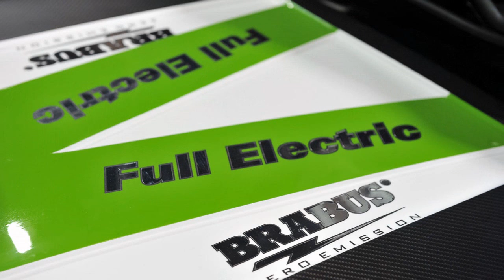2012 Brabus High Performance 4WD Full Electric (2011 Frankfurt Auto Show)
World Debut at the 2011 Frankfurt Motor Show IAA

BRABUS High Performance 4WD Full Electric

320 kW of Power, 3,200 Nm of Torque, a Top Speed of 220 km/h, 0 - 100 km/h in 6.9 Seconds and 350 km Range

Concept Car of a Powerful and Efficient Luxury Sedan with All-Wheel Electric Drive Based on the E-Class

320 kW of power and a peak torque of 3,200 Nm (2,360 lb-ft) from four electric wheel hub motors point the way to the powerful, efficient and ecofriendly luxury sedan of the future. Based on the latest Mercedes E-Class, BRABUS ZERO EMISSION, a business division of BRABUS (Brabus-Allee, D-46240 Bottrop, phone + 49 / (0) 2041 / 777-0, fax + 49 / (0) 2041 / 777 111, Internet has developed the fully operational BRABUS High Performance 4WD Full Electric concept car. The all-wheel-drive vehicle, which celebrates its world debut at the 2011 IAA, accelerates from 0 - 100 km/h (62 mph) in just 6.9 seconds and reaches a top speed of 220 km/h (137 mph) - and all without emitting as much as a single gram of CO2. A powerful 56-kWh lithium-ion battery pack provides an operating range of up to 350 kilometers (217 miles). There are plans for a small-series production run of this unique automobile.

For more than three decades BRABUS has ranked as one the top addresses worldwide for exclusive high-performance automobiles. Since 2008 the BRABUS ZERO EMISSION business division of BRABUS, recognized by the German Federal Motor Vehicle Department as an automobile manufacturer, deals with the development of vehicle concepts for alternative-drive cars.

For the electric drive of the BRABUS High Performance 4WD Full Electric the BRABUS vehicle and electrical engineers decided on four wheel hub motors from English manufacturer Protean ELECTRIC.

A low weight of just 31 kilograms (68 pounds), a compact diameter of only 42 centimeters (16.5 inches) and a thickness of merely 11.5 centimeters (4.5 in.) make these motors perfectly suited for this project. They are positioned in the BRABUS Monoblock Q wheels in size 8.5Jx19 front and back.

With a peak power of 80 kW and a peak torque of 800 Nm (590 lb-ft) in Sport mode these motors are ideal for meeting the high-performance requirements that BRABUS is renowned for. In recuperation mode under braking each of the motors contributes up to 70 kW to the energy recovery system and therefore to recharging the batteries.

The concept car is equipped with an electro-hydraulic BRABUS brake system that was custom developed for this type of drive layout. The four vented bake discs are attached to the rear of the wheel hub motors, and gripped by two internal brake calipers each.

Controlling the four wheel hub motors presented a special challenge. They are coordinated by a high-tech electronic control unit and give the E-Class sedan an innovative all-wheel-drive system that defies any kind of weather and all road surface conditions. But that's not all: the independent drive of each wheel provides the vehicle with torque vectoring capabilities, the active controlling of the yaw angle, for impressive driving dynamics and particularly safe handling.

The power output of the four electric motors adds up to a peak output of 320 kW and a whopping peak torque of 3,200 Nm (2360 lb-ft). In comparison: the 6.3-liter V12 Biturbo engine of the new 370-km/h plus (230-mph) BRABUS ROCKET 800, one of the most powerful gasoline car engines in the world, produces a peak torque of "just" 1,420 Nm (1,047 lb-ft).

Despite its enormous performance potential the wheel hub drive is particularly ecofriendly because of its carbon neutrality. Based on the NEDC (New European Driving Cycle), energy consumption of all four motors combined is a low 0.24 kWh/km (0.38 kWh/mile), giving the car an NEDC operating range of some 240 kilometers (150 miles). In Eco mode, which is more than sufficient for normal operations, a continuous output of 200 kW allows operating ranges of up to 350 kilometers (217 miles) without recharging.